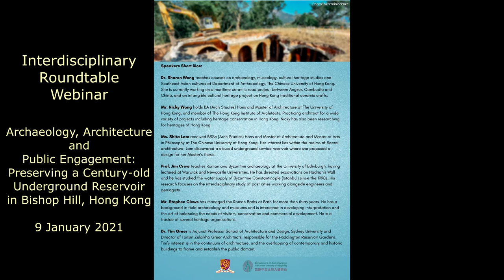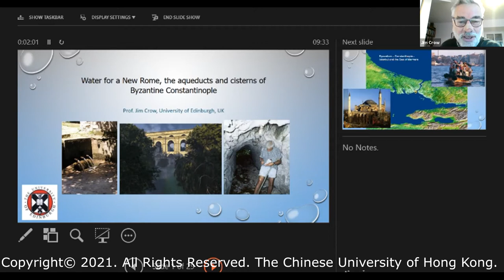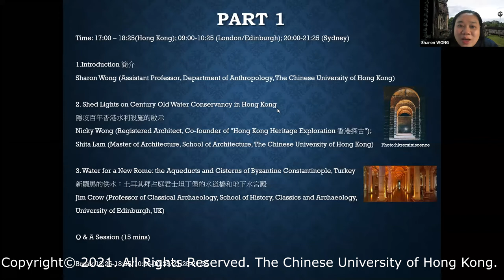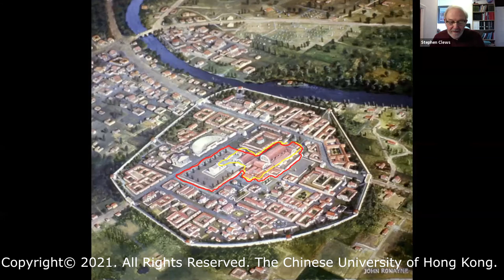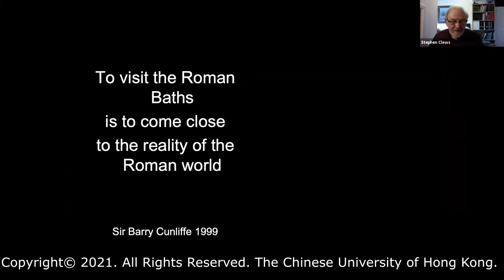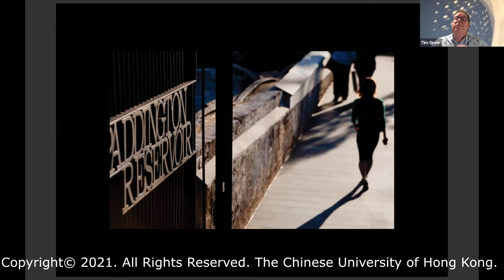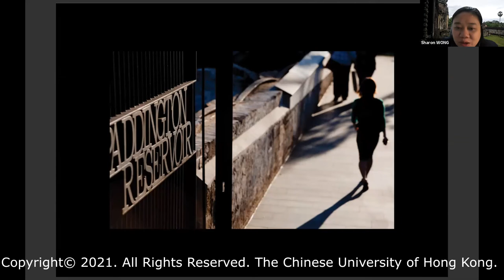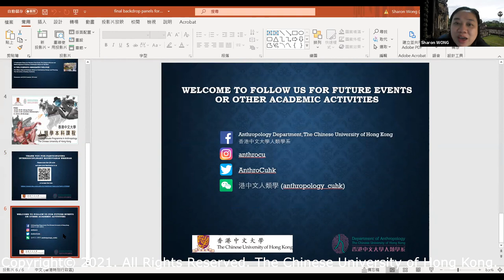Interdisciplinary Roundtable Webinar on Archaeology, Architecture and Public Engagement (9 Jan 2021)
Title: 考古學、建築學和公眾參與的跨學科圓桌網上研討會：保育香港主教山百年地下配水庫 Interdisciplinary Roundtable Webinar on Archaeology, Architecture and Public Engagement: Preserving a Century-old Underground Reservoir in Bishop Hill, Hong Kong

Date: January 9th 2021, Saturday

Time: 5:00-8:30 pm (Hong Kong Time)

Host: Sharon Wong (Assistant Professor, Department of Anthropology, The Chinese University of Hong Kong)

Speakers:
Nicky Wong (Registered Architect, Co-founder of "Hong Kong Heritage Exploration 香港探古");

Shita Lam (Master of Architecture, School of Architecture, The Chinese University of Hong Kong);

Jim Crow (Professor of Classical Archaeology, School of History, Classics and Archaeology, University of Edinburgh, UK);

Stephen Clews (Manager of The Roman Baths & Pump Room, Bath, UK); and

Tim Greer (Adjunct Professor School of Architecture and Design, Sydney University and Director of Tonkin Zulaikha Greer Architects)